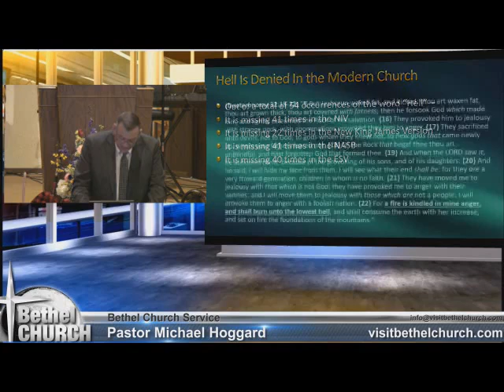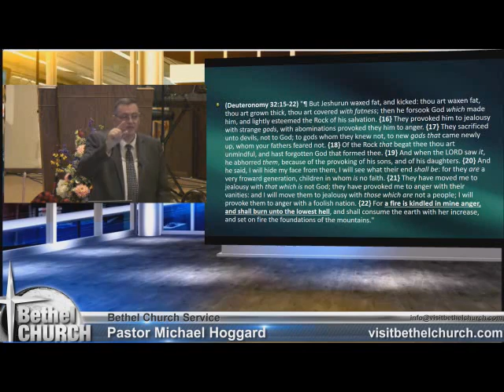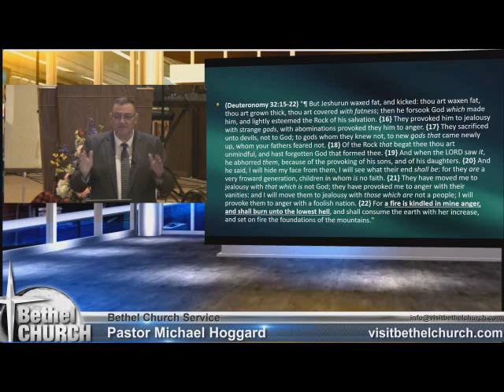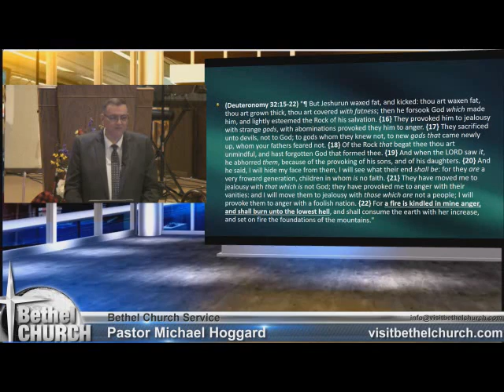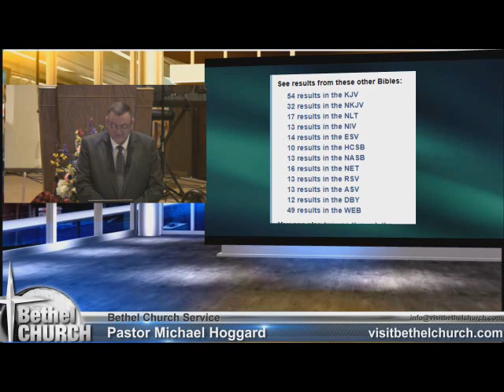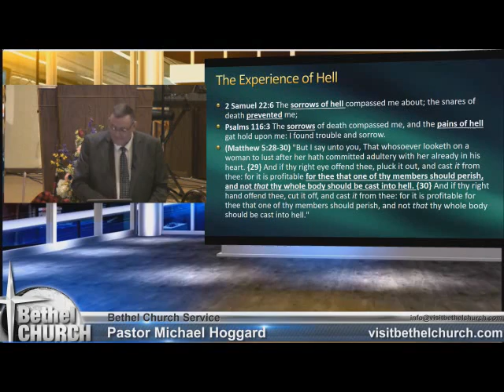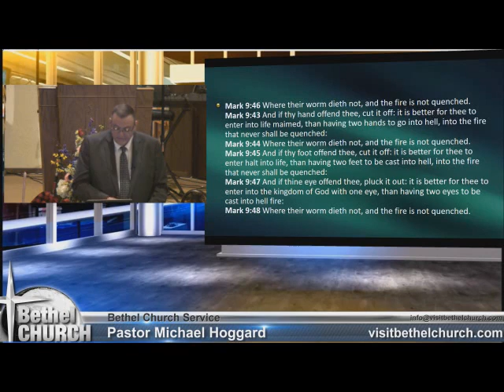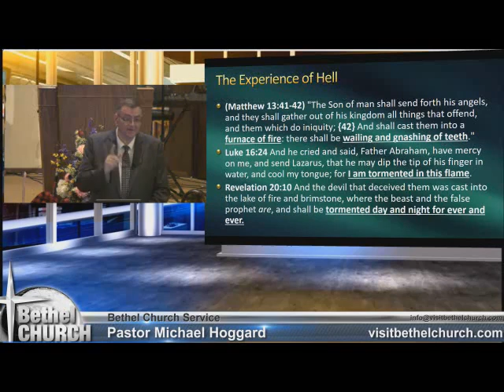The Lowest Hell - Mike Hoggard - 2017.07.09.